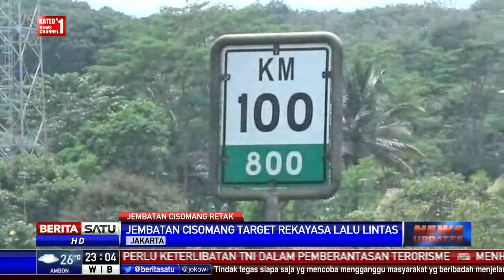Berat Kendaraan Diseleksi Sebelum Lewati Jembatan Cisomang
Menteri Perhubungan Budi Karya Sumadi akan terus berkoordinasi dengan pihak lain untuk memastikan berat kendaraan yang bisa melewati jembatan Cisomang.

Facebook.com/BeritaSatuTV
Youtube.com/BeritaSatu